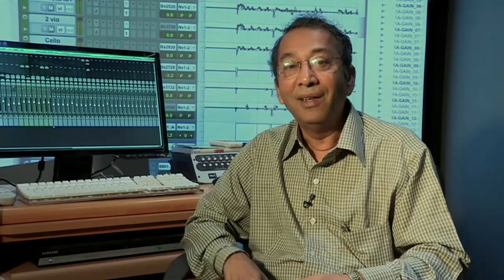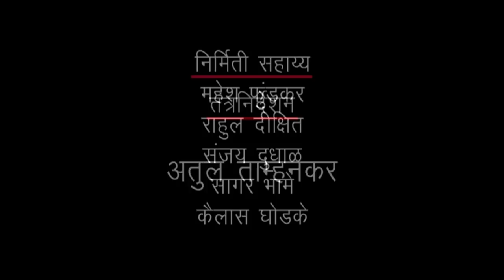JANATA RAJA PART 2 of 2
'JANATA RAJA' is a epic Marathi show, conceived by respected Shivshahir Babasaheb Purandare on the life of Chhatrapati Shivaji Maharaj.
Guardian Media & Entertainment, Pune in association with Bars & Tone Television, Pune had a privilege to create, a 'Making of Janata Raja' titled,'Bikat Tari Bhagyashali Hi Wat! Katha Janata Rajachi'.